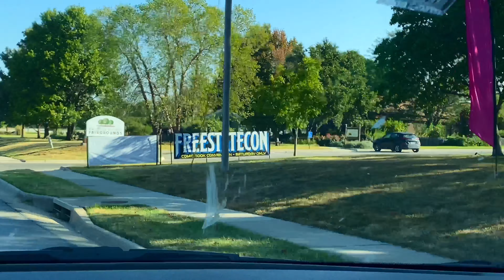Journal 09/09/2023 - Freestate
Did a show this Saturday, and though it didn't pan out how I'd liked to have financially, it was still a lot of fun, and still a good stress release for me. Anytime I get to hang out with other creators and vendors I've known over the years, it's a positive.
KC FanCon/Freestate:
Channels you should be following!

REAL WORLD Places you should check out!